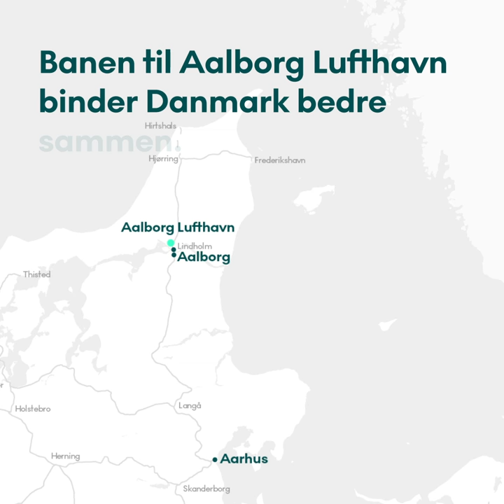Banen binder os sammen - og nu kommer Aalborg Lufthavn også med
I december 2020 bliver Danmarks tredjestørste lufthavn forbundet med jernbanen til resten af landet - med store fordele for ferie- og forretningsrejsende, når corona-situationen igen tillader det.